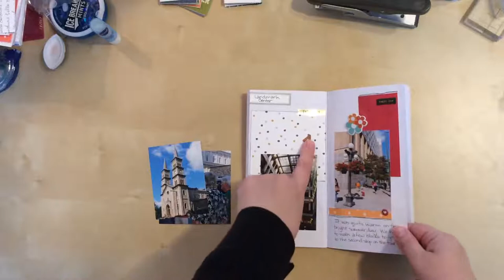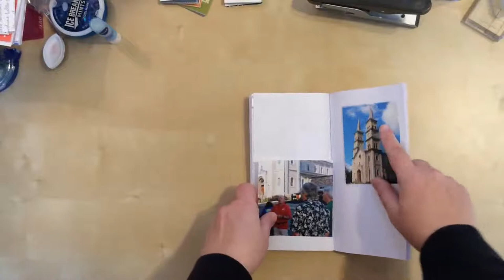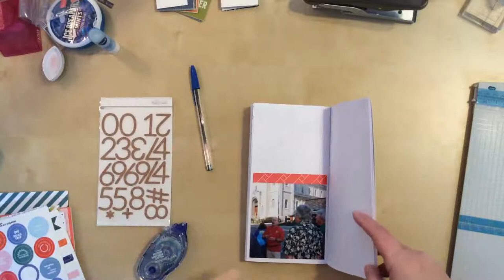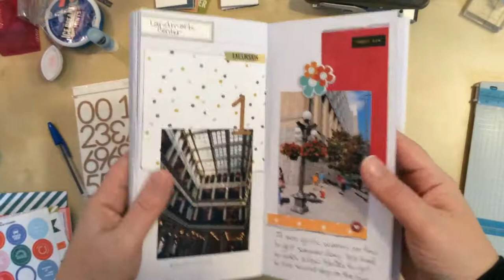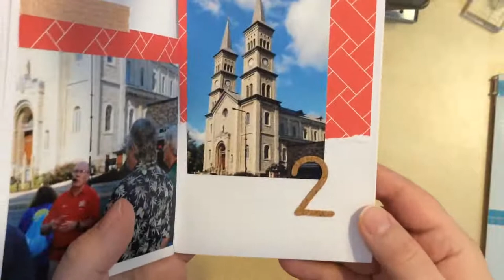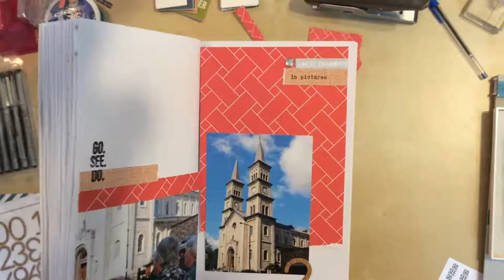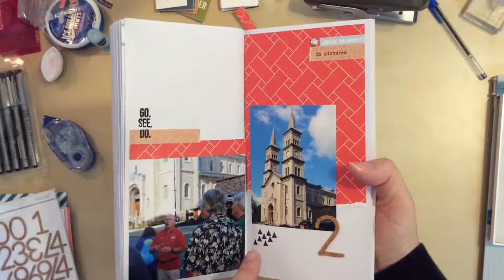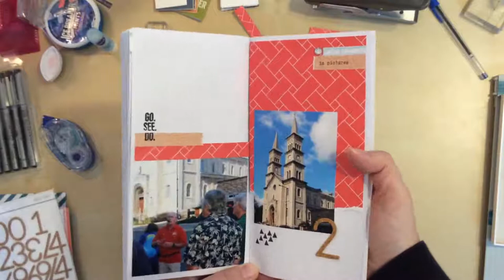Process Video #51: (TN) Assumption Church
This is a Traveler's Notebook layout featuring photos from a local photo and history walk I did last summer.  You will see me use washi, cork, patterned paper, and stamping.